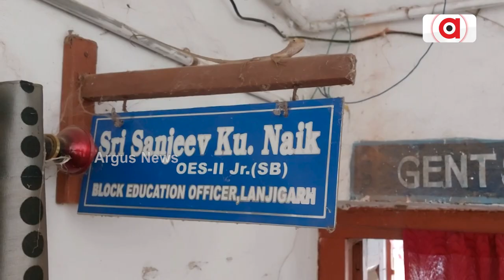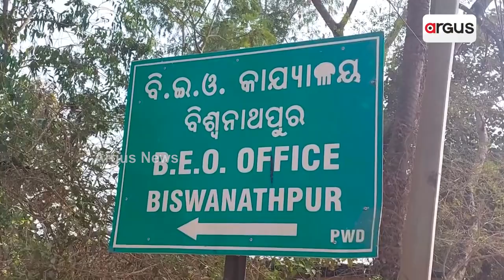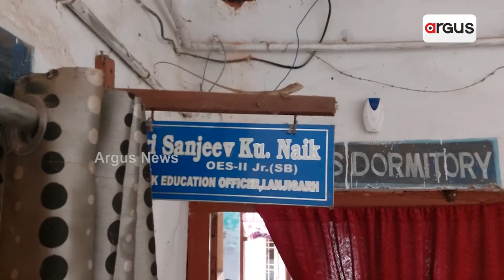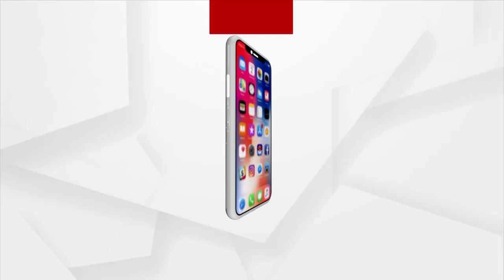ବିଇଓଙ୍କ ନାଲିଆଖି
ପ୍ରଧାନଶିକ୍ଷକଙ୍କୁ ଧମକ ଦେଇ ଏବେ ଚର୍ଚ୍ଚାରେ ଲାଞ୍ଜିଗଡ ବିଇଓ ସଞ୍ଜିବ ନାୟକ । ଆଉ ପ୍ରଧାନଶିକ୍ଷକ ଦିବ୍ୟ ସାଗରଙ୍କୁ ଧମକ ଦେଇ ଏବେ ଚର୍ଚ୍ଚାକୁ ଆସିଛନ୍ତି ବିଇଓ ବାବୁ । ବିଦ୍ୟାଳୟର କାମକୁ ନେଇ ଖୁଲମଖୁଲା ଧମକ ଦେଉଛନ୍ତି ବିଇଓ ମହାଶୟ । କେବଳ ଧମକ ଦେଉନାହାନ୍ତି ବରଂ ତାଙ୍କୁ ଦେଖିନେବେ ବୋଲି ମଧ୍ୟ କହୁଛନ୍ତି । ଆଉ ଥରେ ଶୁଣନ୍ତୁ ଭାଇରାଲ୍ ହେଉଥିବା...